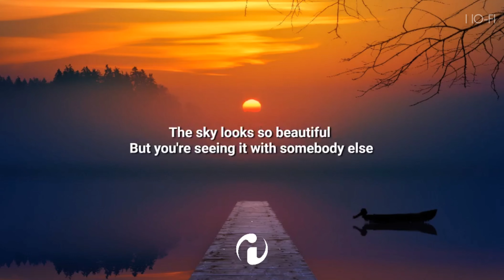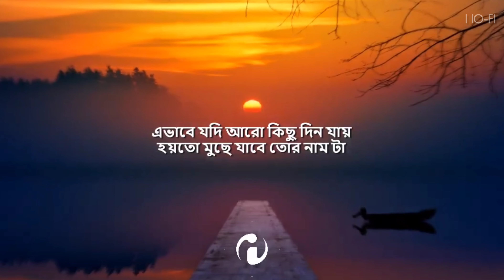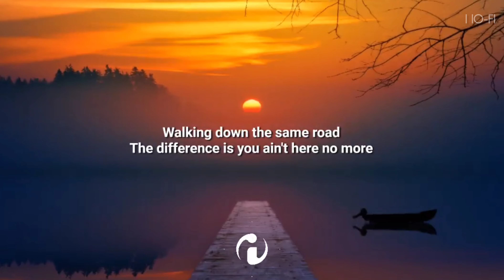Shitom Ahmed - Lekhi Na Ar Toke Niye Kobita - (lo-fi) x Ibrahim | Lofi + Lyrics | Bangla Lo-fi flip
Lekhi Na Ar Toke Niye Kobita - (lo-fi) x Ibrahim | Shitom Ahmed |  Lofi + Lyrics | Bangla Lo-fi flip

⛔️ IMPORTANT!

Lyrics

Walking down the same road
The difference is you ain’t here no more
The sky looks so beautiful
But you’re seeing it with somebody else

লিখিনা আর তোকে নিয়ে কবিতা
ছিঁড়ে ফেলেছি একা সেই ছবিটা
এভাবে যদি আরও কিছু দিন যাই
হয়তো মুছে যাবে তোর নামটাই
কষ্ট সব আমাকেই দিলে
আবার আমাকেই দোষারোপ করলে
ঠিক আছে আমি সবটুকু ভালো না
কিন্তু কখনো করিনি ছলনা
আলাদীনের জীনের মতো
ব্যাবহার করেছো আমাকে
আমার মতো করে
আর কে তোকে ভালবাসবে